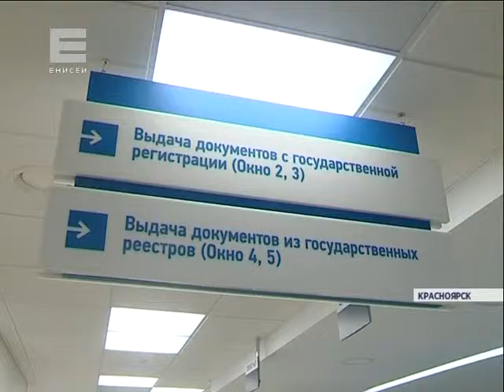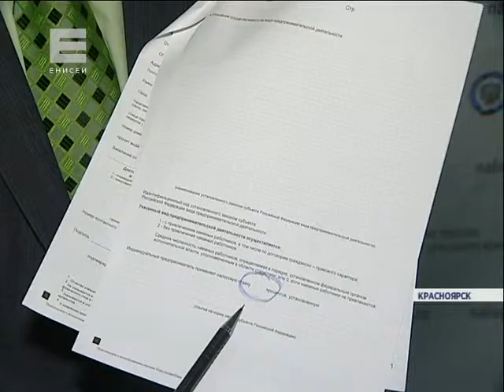Новые правила уплаты налогов (Новости 27.01.16)